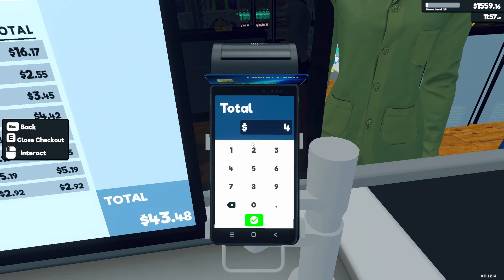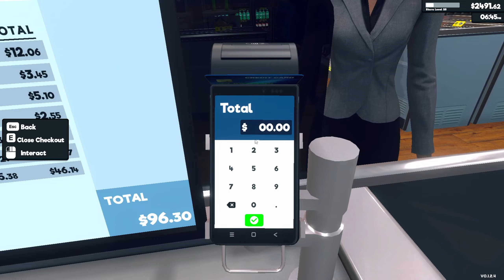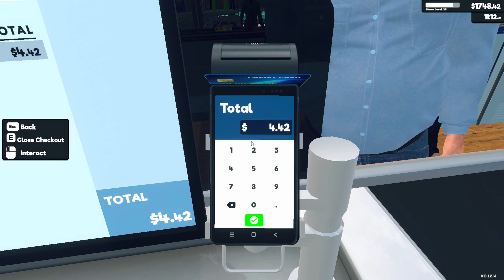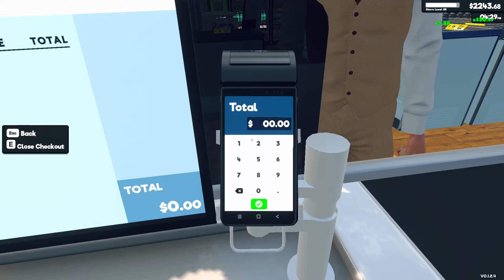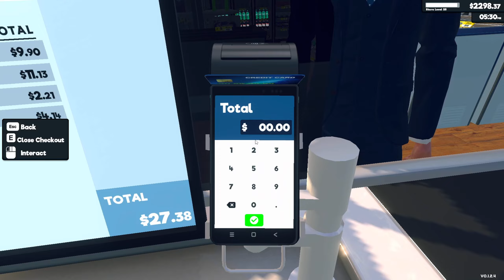Supermarket Simulator #20 🛒Kolejna Zamrażareczka🛒1440p 60HD🛒Gameplay PL